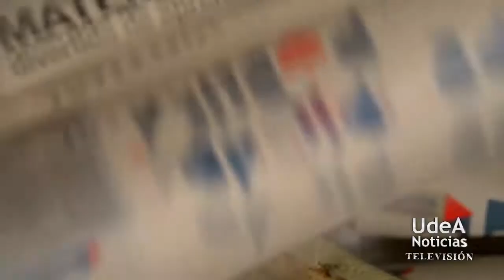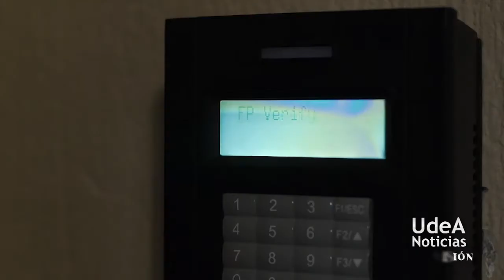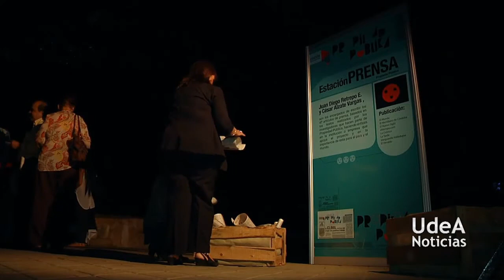U de A - Llegó Propiedad Pública,porque el conocimiento es de todos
El 28 de agosto fue el lanzamiento de este proyecto multimedial que busca a través de diferentes formatos mostrar 47 investigaciones en todo  el país, a través de 47 jóvenes y 47 investigadores.

Empresas privadas y públicas, así como el esfuerzo de más de 200 personas fueron necesarias para entregarle al país esta serie transmedial que podrá disfrutarse en televisión, internet, radio, prensa y web, convirtiendo el conocimiento que a diario generan nuestros científicos en Propiedad Pública.